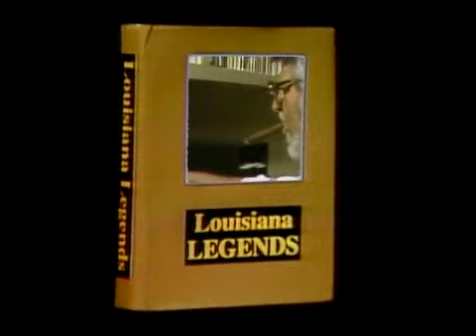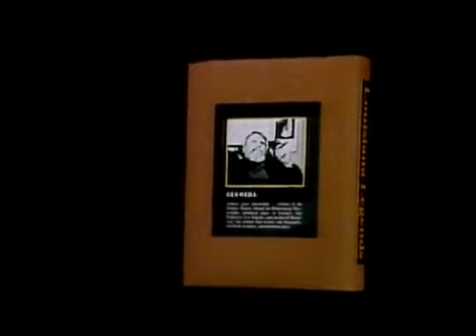Paul Prudhomme | Louisiana Legends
This episode of the series “Louisiana Legends” from January 30, 1984, features an interview with Paul Prudhomme conducted by Gus Weill. Prudhomme, a famous Cajun chef from Opelousas, is the owner of K-Paul’s Louisiana Kitchen in New Orleans. He discusses: his childhood in Opelousas; his introduction to food; his first restaurant, Big Daddy O’s Patio; his travels around the country; his realization of the importance of food to the Cajun culture; his time as an executive chef at Commander’s Palace in New Orleans with the Brennan family; and his restaurant, K-Paul’s.